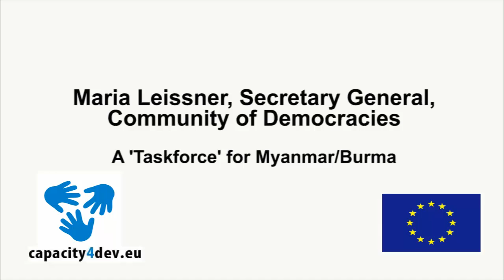Maria Leissner on Burma